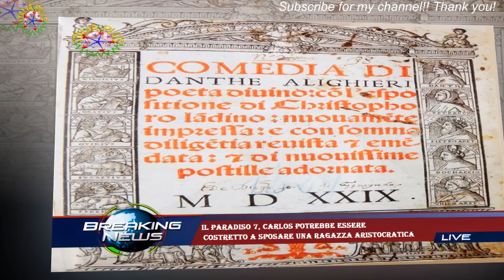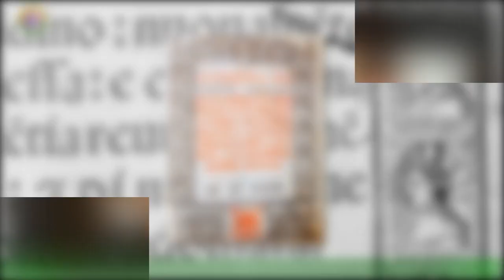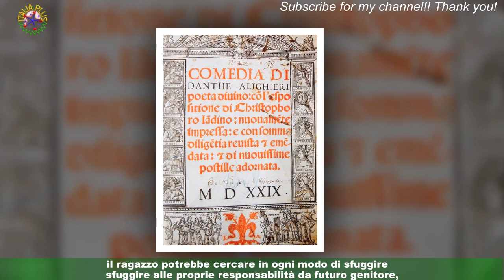Il Paradiso 7, Carlos potrebbe essere costretto a sposare una ragazza aristocraticaItalian0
Il Paradiso 7, Carlos potrebbe essere  costretto a sposare una ragazza aristocratica
La settima stagione de Il Paradiso delle Signore va in onda dal lunedì al venerdì alle ore 16:05 su Rai 1 e in streaming su RaiPlay.Gli spoiler della soap opera italiana ideata da Giannandrea Pecorelli, per ciò che riguarda gli episodi che saranno trasmessi da lunedì 27 febbraio a venerdì 3 marzo,evidenziano che Gemma Zanatta (Gaia Bavaro) avrà un malore improvviso a causa del quale deciderà di recarsi in clinica per saperne di più.